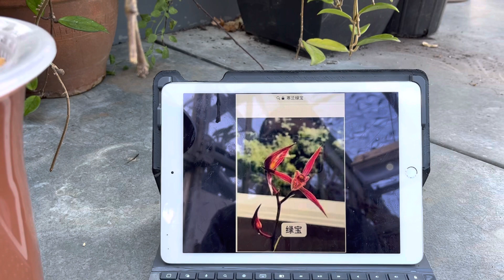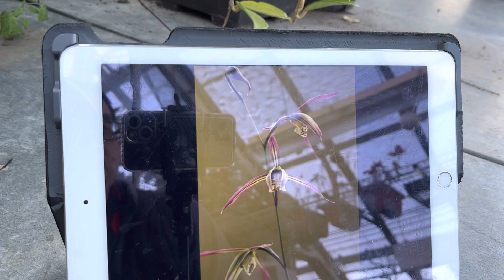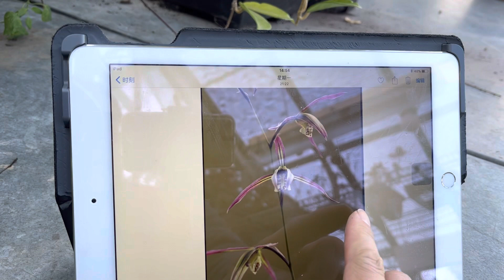新入的寒兰：三世冠 绿宝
寒兰购于兰桂坊wechat: jackoutofthebox
感谢上海兰友孙卫忠先生提供的三世冠开花图。